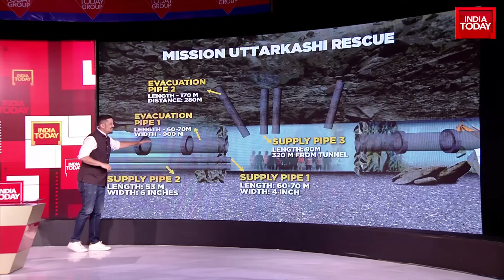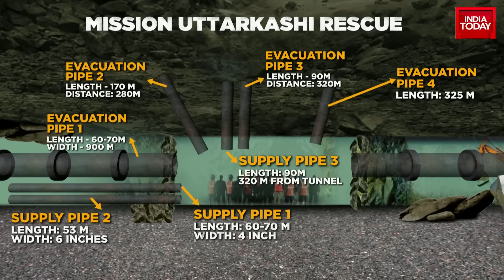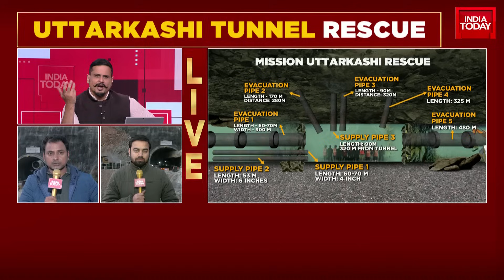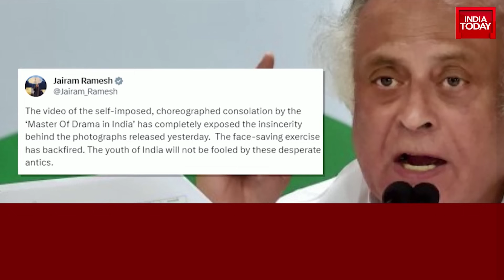41 Workers Rescued After 10 Days in Collapsed Uttarkashi Tunnel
In an emotional event, 41 workers were rescued from behind a collapsed tunnel in Uttarkashi, an incident that held the nation in suspense for 10 terrifying days. This hailed moment of relief was captured on live television, revealing the workers' faces for the very first time. Meanwhile, a political storm brews, as Rahul Gandhi, a prominent political figure, criticized Prime Minister Modi over his 'Team India' video in the dressing room. In response, the ruling party BJP demanded an apology. Allies of India insist that the Prime Minister should have met with the players outside, terming the whole fracas as an 'epic meltdown by a triggered opposition'. This story captures aspects ranging from individual courage, team effort in rescue missions to the dynamics of Indian politics.